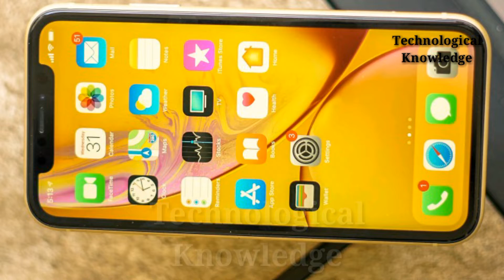২০১৮ সালের সেরা ডিজাইনের কিছু ফোন | Best Mobile Design of 2018 | Technological Knowledge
২০১৮ সালের সেরা ডিজাইনের কিছু ফোন | Best Mobile Design of 2018 | Technological Knowledge

গত বছর বাজারে আসা স্মার্টফোনগুলোর মধ্যে সবচেয়ে সুন্দর স্মার্টফোনের তালিকা তৈরি করেছে ভারতীয় সংবাদমাধ্যম গেজেটস নাউ। তাদের তালিকায় স্থান পাওয়া স্মার্টফোনগুলো হলো-
স্যামসাং গ্যালাক্সি এস-নাইন প্লাস: ২০১৮ সালে সবচেয়ে সুন্দর স্মার্টফোনের তালিকায় শীর্ষে আছে স্যামসাংয়ের গ্যালাক্সি এস-নাইন প্লাস। এর র‍্যাম ৬ গিগা এবং ইন্টারনাল স্টোরেজ ৬৪ গিগা। এছাড়া এতে বাড়টি স্টোরেজ কার্ড সংযুক্ত করার সুযোগ আছে।
হুয়াওয়ে মেট-টুয়েন্টি প্রো: হুয়াওয়ের এই স্মার্টফোনটির ডিজাইন অনেকটা স্যামসাং গ্যালাক্সি এস-নাইনের মতোই। এর র‍্যাম ৬ গিগা এবং ইন্টারনাল স্টোরেজ ১২৮ গিগা। হুয়াওয়ের এই স্মার্টফোনের ব্যাটারি ক্ষমতা ৪ হাজার ২০০ মিলিঅ্যাম্পিয়ার।

আইফোন এক্সএস ম্যাক্স: এ বছরের সুন্দর স্মার্টফোনগুলোর তালিকায় তৃতীয় অবস্থানে আছে আইফোন এক্সএস ম্যাক্স। এই ফোনের ‘গোল্ড কালার’ ভার্সনটিকে মূলত সুন্দর ফোনের তালিকায় রাখা হয়েছে। এর র‍্যাম ৪ গিগা আর স্টোরেজ ৬৪, ২৫৬ ও ৫১২ গিগা।
আইফোন এক্সআর: আইফোন এক্সআরও এই তালিকার রয়েছে। এই মডেলের রেড, ইয়েলো, হোয়াইট, কোরাল, ব্ল্যাক ও ব্লু কালারের ফোন বাজারে এসেছে। এর মধ্যে সুন্দর হিসেবে ধরা হয়েছে ব্লু এবং রেড কালারের ফোনকে।